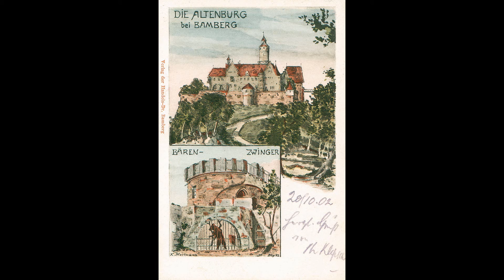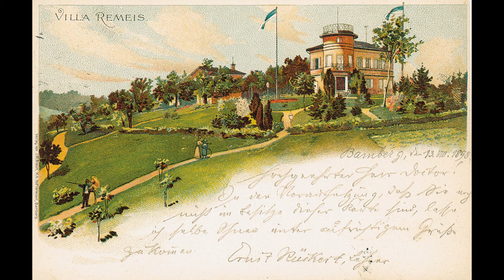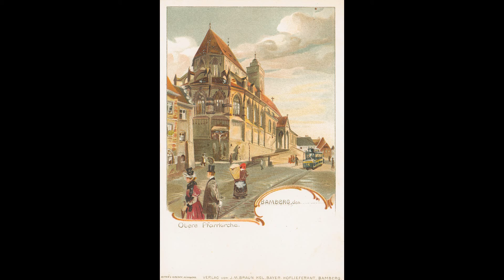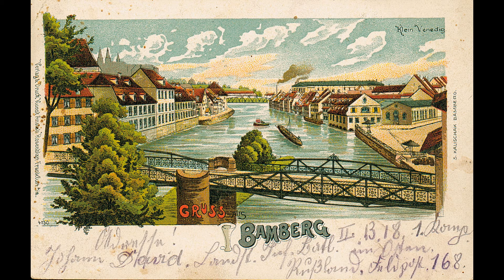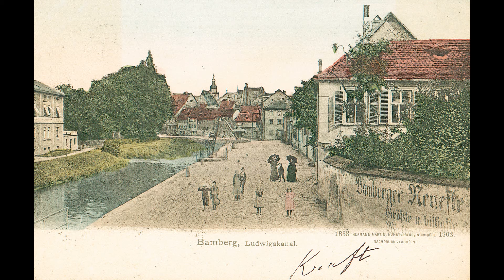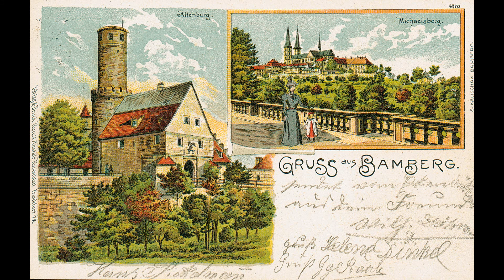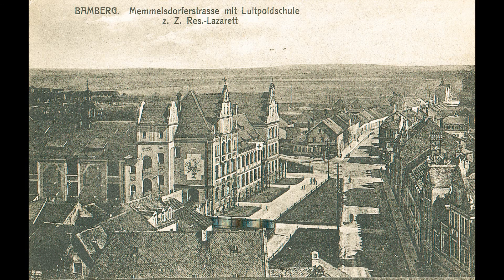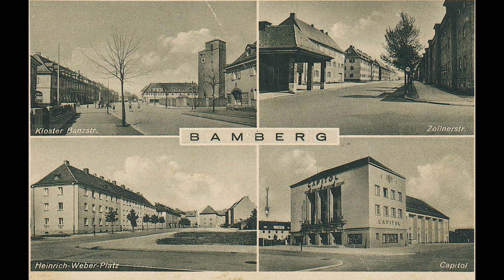Bamberg in lithographischen Grußkarten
Eine sehenswerte Kollektion von Bamberger Ansichtskarten aus der Jahrhundertwende 19.Jh./20.Jh. Es kommen hauptsächlich lithographische Grußkarten, im Steindruckverfahren hergestellt zur Präsentation. Interessant auch die darauf geschriebenen Grüße und mehr.